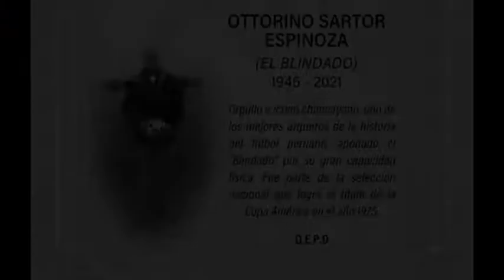¡TRISTE NOTICIA! FALLECIÓ A LOS 76 AÑOS DE EDAD DON OTTORINO SARTOR ESPINOZA “EL BLINDADO”